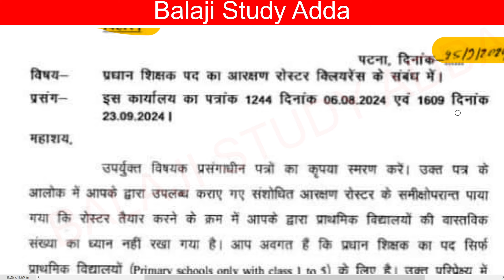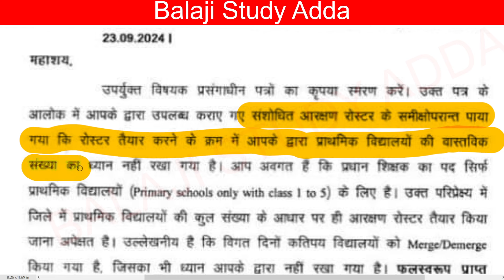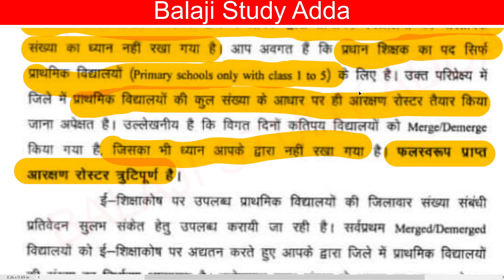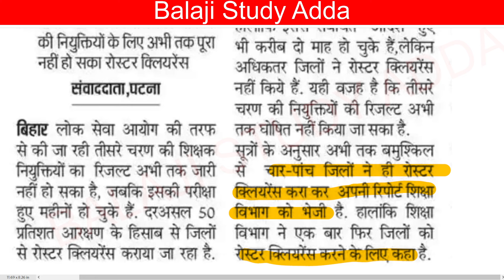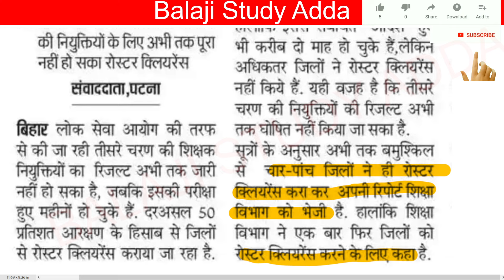BPSC TRE 3 ROASTER CLEARANCE RELATED UPDATE | बिहार शिक्षक भर्ती फेस 3 रोस्टर क्लीयरेंस